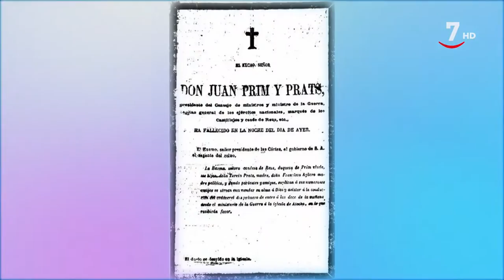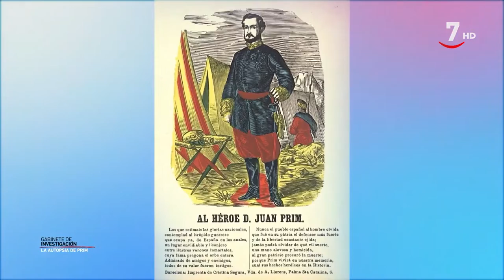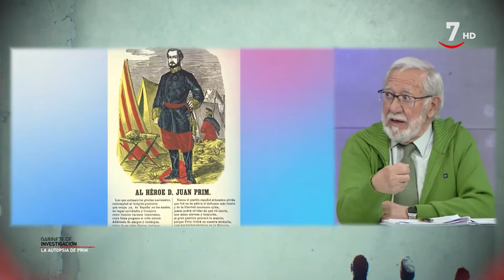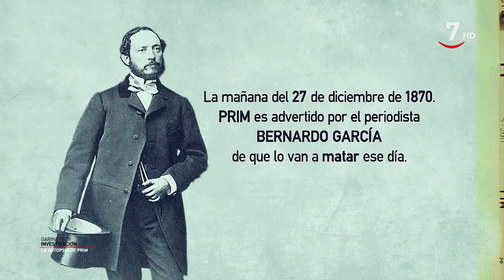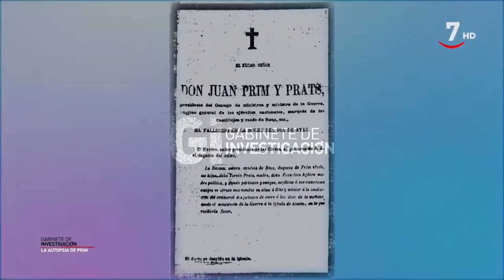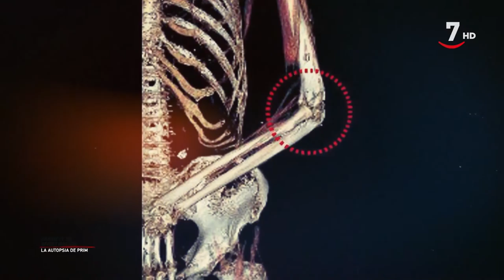Gabinete de investigación T1/E9: La autopsia de Prim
GabineteDeInvestigación (17/04/2022)

¿Fue ahogado a lazo? ¿Apuñalado? ¿Murió por las heridas de los disparos? La muerte del General Prim protagoniza una de las controversias más enconadas de la historia de España. En Gabinete de Investigación queremos dar la teoría definitiva a través de las pruebas extraídas de la autopsia realizada a la momia del general con uno de los forenses que la realizó y del mayor experto en el sumario del juicio por el magnicidio de Prim.